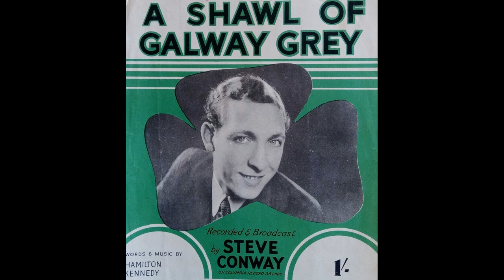OLDIES 1950 Jan21 UK A SHAWL OF GALWAY GREY-STEVE CONWAY